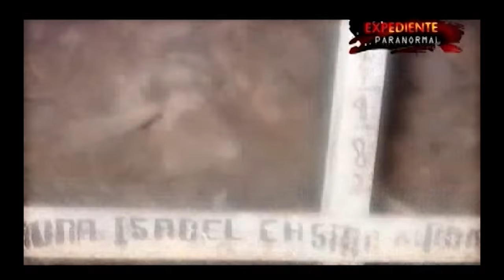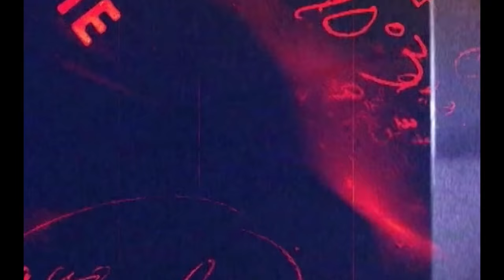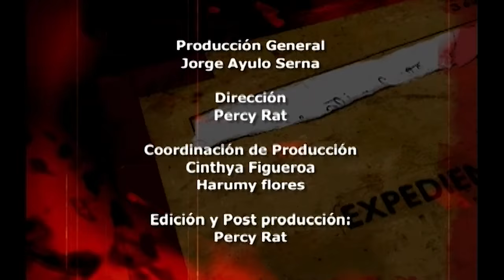EXPEDIENTE PARANORMAL: El fantasma violador que habita en el Castillo Rospigliosi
Dirigidos por Jorge Ayulo y Percy Bolarte, un grupo de investigadores busca esclarecer los misteriosos episodios paranormales vividos en diferentes lugares del Perú. Ellos son Laura Spoya, Renato Portal, Giovanni Arce y Pedro Noguchi. También participaron los periodistas Isaac Milla, Cynthia Figueroa y Harumy Flores.